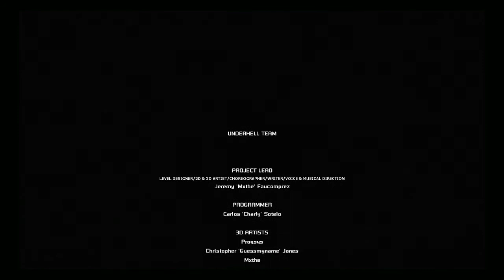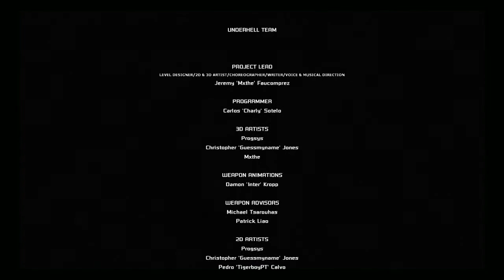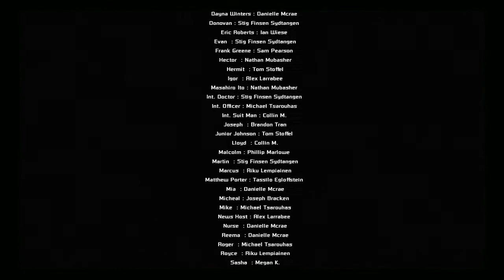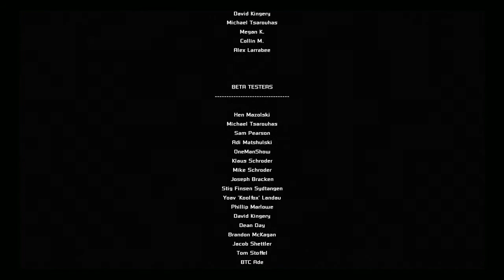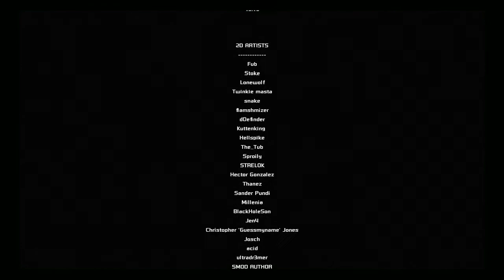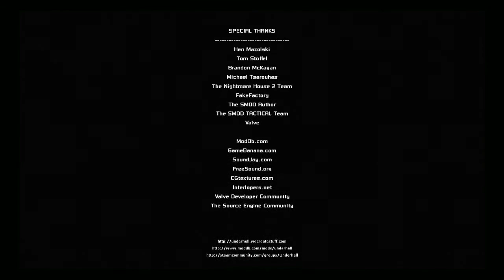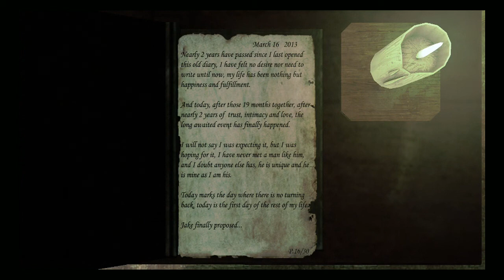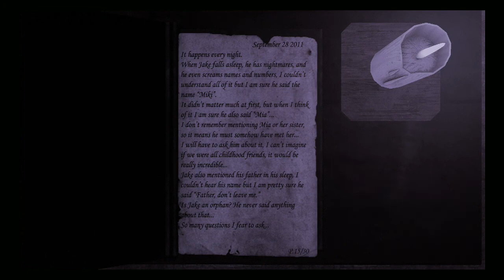Camels Play Underhell Part 26 - Ch. 1 FINAL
It's been one crazy ride, but it's over. Enjoy this fat, final chunk of Underhell, where we wrap everything up we could possibly want to do before we end the playthrough. It wouldn't be Underhell if it didn't spook us one more time before it was done.

Oh, and we'll most likely be doing chapter 2, whenever it comes out.